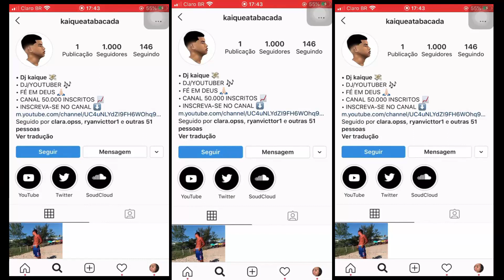11 MINUTINHOS DOS FUNK'S MAIS TOCADOS DOS STATUS NO RJ COM GRAVE ESTOURANDO SEU FONE